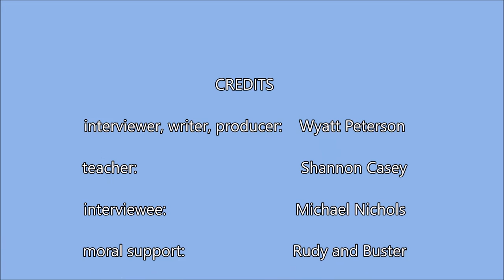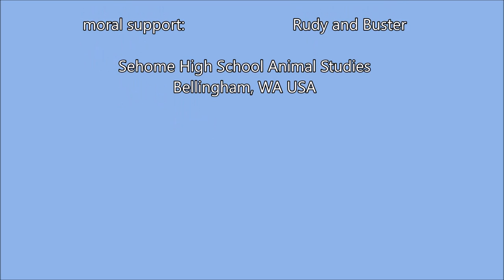Sehome High School Animal Studies Final Project Interview